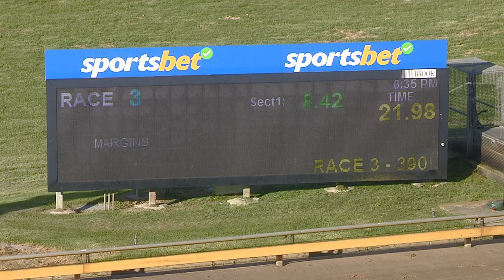WBL THU 17 NOV 22 R3